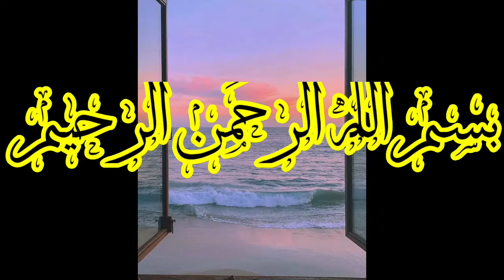The Last Mughal King of India||Bahadur Shah Zafar